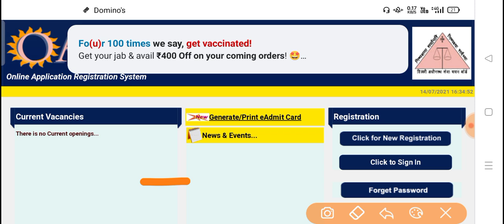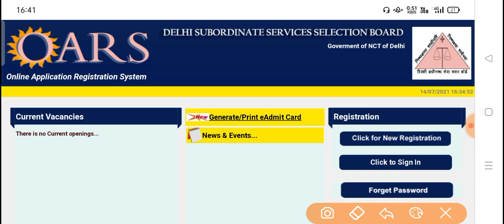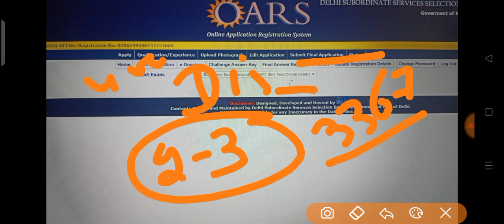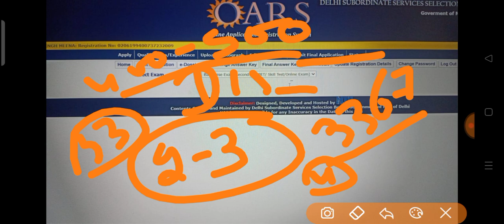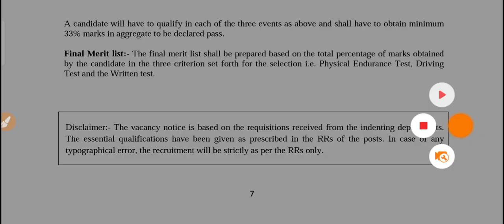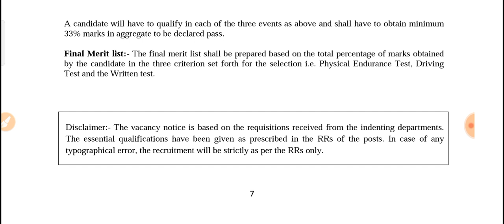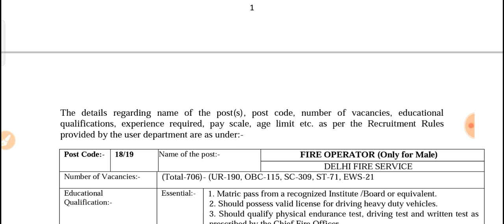Dsssb Fire Operator Result दोबारा जारी, cutoff 2021 | category wise Cut off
Dsssb Fire Operator Result date, Expected cutoff 2021 | DSSSB Fire Operator  | category wise Cut off

Dsssb Fire Operator Expected cutoff 2021 | DSSSB Fire Operator cutoff | category wise Cut off

Dsssb Fire Operator Expected cutoff 2021 and previous years cutoff marks | DSSSB fire Operator Safe Score 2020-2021
DSSSB fire operator cut off 2021 | DSSSB fire operator expected cut off |DSSSB fire operator cut off
dsssb fire operator cut off
list
2018
list 2017
dsssb fire operator previous
cut off
dsssb fire operator final cut
off
dsssb fire operator expected
cut off
dsssb fire operator last year
cut off
dsssb fire operator physical
result cut off
DSSSB fire operator 20 April 3rd shift exam analysis | DSSSB fire operator exam review | DSSSB fire operator exam answer key | DSSSB exam

DSSSB fire operator 20 April 1st shift exam analysis | DSSSB fire operator exam review | DSSSB fire operator exam answer key
DSSSB fire operator 20 April 2021 1st shift exam analysis
DSSSB Fire Operator Syllabus 2021 Exam Pattern | Selection Process

DSSSB fire operator 20 April 2nd shift exam analysis | DSSSB fire operator exam review | DSSSB exam